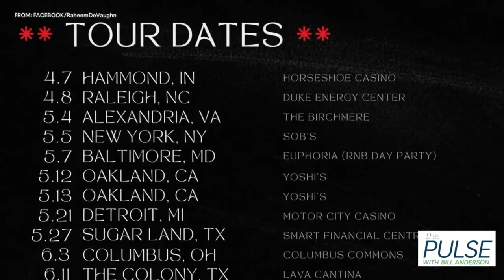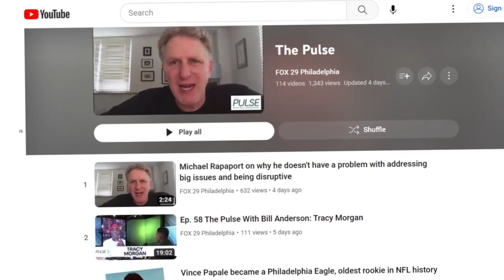Adapting And Navigating Obstacles With Raheem DeVaughn | The Pulse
Bill is joined by Raheem DeVaughn.